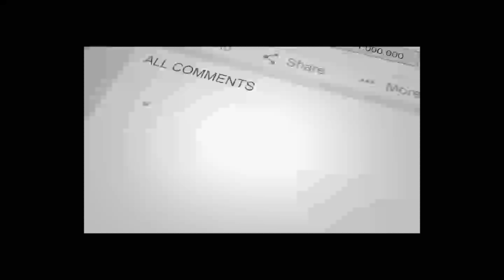راز لشکـ.ـر کشی1000 نفری مـ.ـلا یعقوب و قـ.ـاری فصیح الدین به بغلان